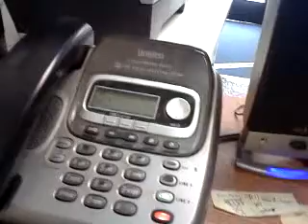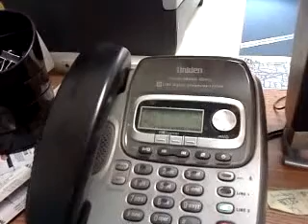Mike and Jim